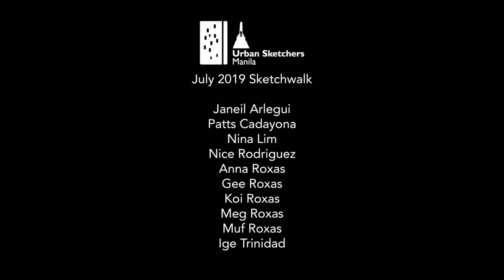Urban Sketchers Manila - St. Scholastica’s College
USk Manila’s July Sketchwalk at St. Scholastica’s College.